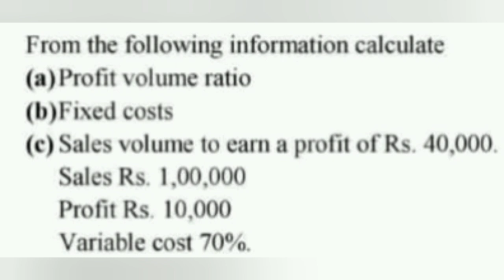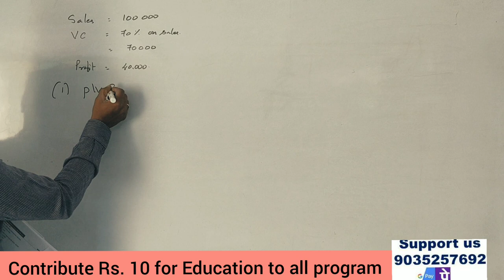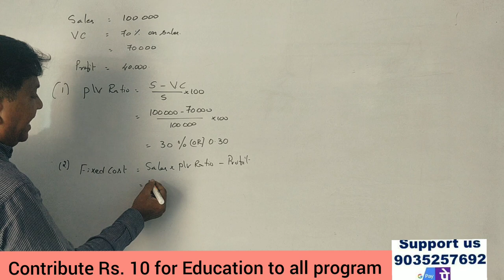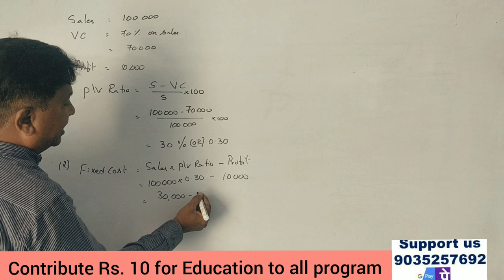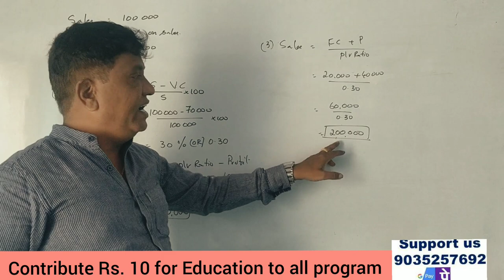Marginal Costing in Kannada PART 16 - Revision Class 2 (By Srinath Sir)